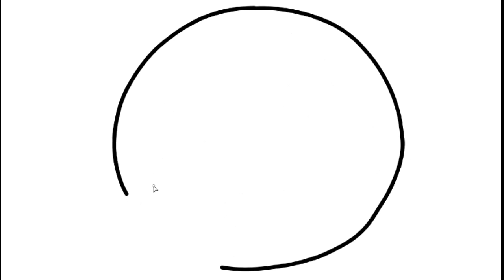How to draw a cute earth wearing a mask or how to draw earth with a mask step by step easy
How to draw a cute earth wearing a mask or how to draw earth with a mask easy